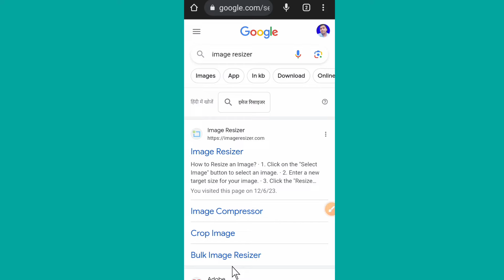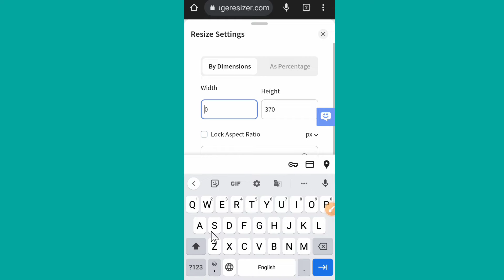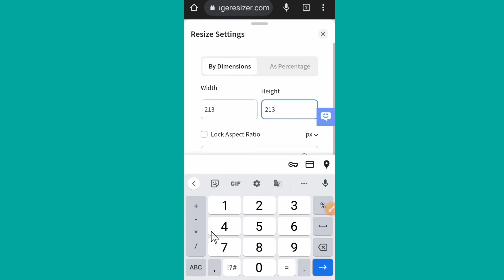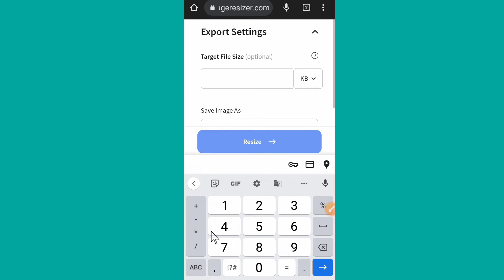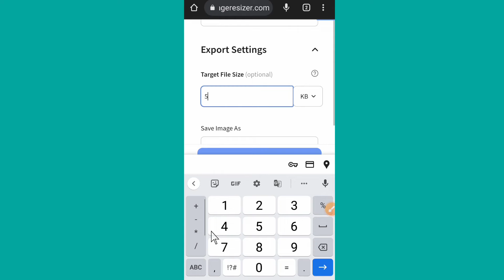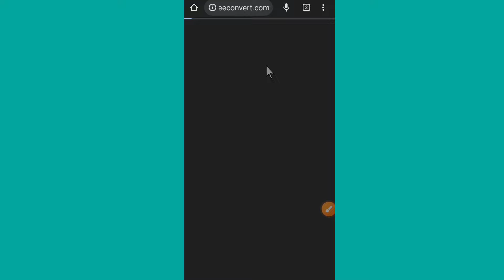Photo Size Kam Kaise Kare |Reduce Image Size Onlion |Resize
image resize kaise kare
photo ka size kaise kam kare mobile se !! how
to resize photo and signature, document in
mobile
photo ka size kaise kam kare mobile se 100 kb
photo ka size kaise kam kare mobile se app
photo ka size kaise kam kare mobile se 50kb
photo ka size kaise kam kare mobile se 20kb
photo ka size kaise kam kare mobile se 10 kb
photo ka size kaise kam kare mobile se google
se
photo ka size kaise kam kare mobile se online
photo ka size kaise kam kare mobile se pdf
photo ka size kaise kam kare mobile se bina
app ke
photo ka size kaise kam kare mobile se laptop
me
photo ka size kaise kam kare mobile se 100kb
app
photo ka size kaise kam kare mobile se 2023
how to reduce photo
how to resize photo
image ka size kam kaise kare
size resize kaise kare
image resizer
image resizer app
image resize in photoshop
image resizer online
image resize without losing
quality
image resizer app for android
image resizer in kb
image resize in paint
image resizer in laptop
photo resize kaise kare
mobile se
photo resizer app
photo resizer
photo resizer for online form
photo resize kaise kare laptop
se
photo resizer app kaise use
kare
photo resizer in computer
photo resizer in laptop
photo resize in photoshop
reduce image size without
losing quality photoshop
reduce image size in kb
losing quality
reduce image size
reduce image
losing quality in mobile
losing quality online
reduce image size in paint
reduce image size in mobile
reduce image size in iphone

Instagram id .